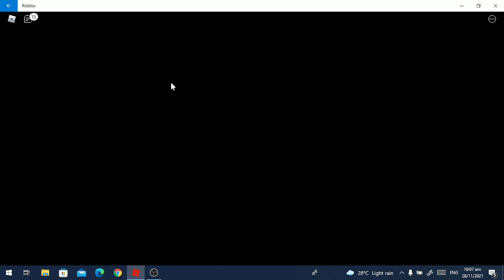Getting a good passive for my shiny unit! | Anime Fighters Simulator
Ayooo min'na-san! I would really recommend grinding the shiny chances in time trial shop bro imagine from jjk map it took me 1.6m stars for 5 shiny mythics but after buying the shiny chance II it only took me 700k stars in bleach to get 6 shiny mythicals and 2 secrets aswell! Btw, the only luck gamepass I own is the small one. Thanks, I hope you've enjoyed the vid!

Arigatooo for watching!!